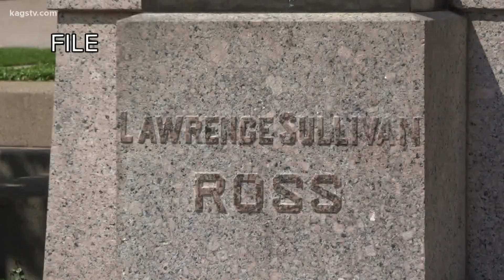Should he stay or should he go? TAMU students debate "Sully" statue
There is a peaceful protest scheduled Saturday for both supporters of the statue and against it.